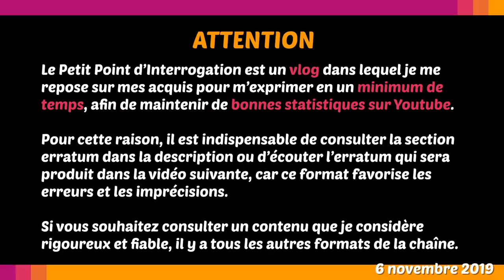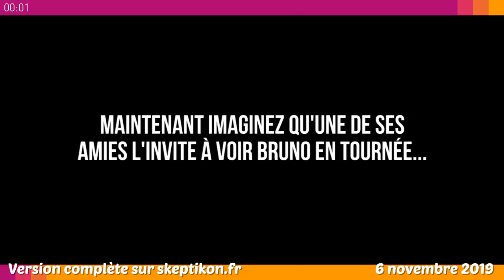❓ LE SECRET POUR SAVOIR SI UN MEDIUM A UN VRAI POUVOIR • Le Petit Point d'? - 6 nov 19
Comment savoir si on a affaire à un médium ou à un charlatan ? Suite à une vidéo critique, Bruno le médium a répondu à Clément, le mentaliste vidéaste. Analyse.

L'analyse de Clément (cliquez sur "..." puis télécharger si la vidéo est pénible à lire)